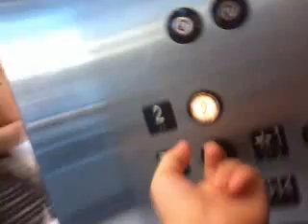MontgomeryKONE Glass Hydraulic Elevator-Penn Square Mall- Oklahoma City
Wonderful! This elevator is glass, runs well for its age, and serves a good purpose. This is the only elevator to serve the main mall area. The doors slam crazy and it has steep drops and jerks at times when leveling. This levels slowly and has broke very many times since it was installed. They used to have a fountain in the middle of the sitting area on 1, but it was taken out. Impact Cam doesn't work on this elevator. Trash is all down in the pit of this elevator. The piston is HUGE and the elevator has a capacity of 4000 lbs. This elevator is used all during mall hours and is never just sitting. Don't ride this on Black Friday! It won't be there! It will be broken or stalled due to its faulty interlock!
Technical Specs:
Brand: MontgomeryKONE
Type: Generic
Year Installed: 1991
DT Rating: (1-10) 3